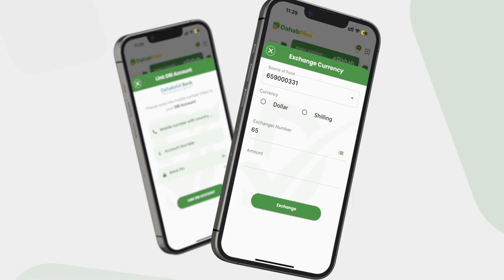Xil Fiyoore: "Sharcigan qeybta qaangaarnimada lagu sheegay 18-sano halaga tiro, waayo Diinta Is...".